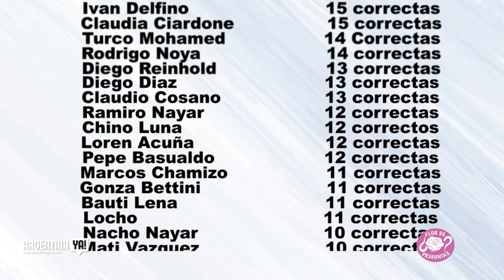FlorDePreguntas con Alberto "el Beto" Acosta!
Nuevo FlorDePreguntas, esta vez entrevisté a Alberto "El Beto" Acosta, ex-futbolista argentino, sexto máximo goleador de la historia de San Lorenzo de Almagro y uno de los máximos ídolos históricos de Universidad Católica de Chile.
Jugó en Argentina, Chile, Francia, Portugal, y Japón, además de jugar para la selección argentina.
Desde el museo que tiene con todos sus trofeos en su casa, recordamos todos sus logros y nos contó anécdotas muy divertidas!